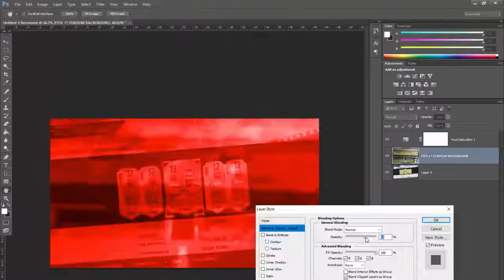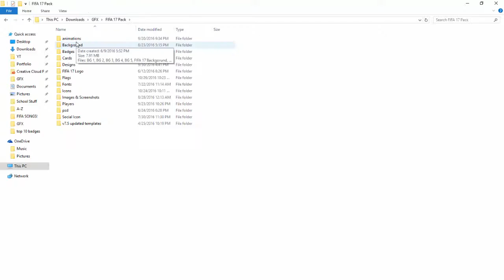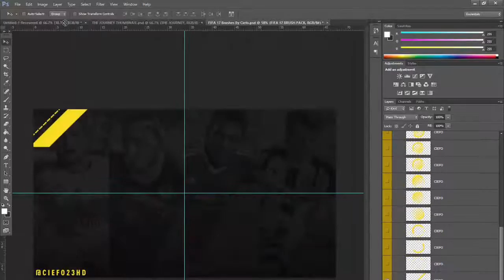THUMBNAIL SPEEDART!! (BEST SNIPING FILTERS)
FOR CHEAP FAST AND RELIABLE COINS!